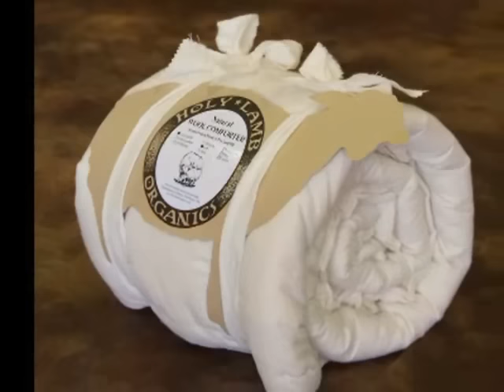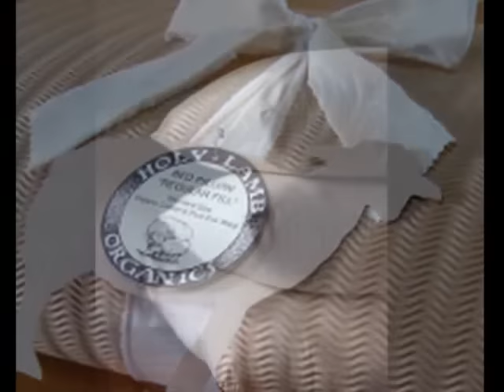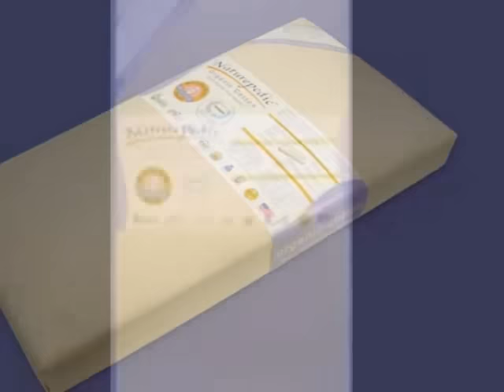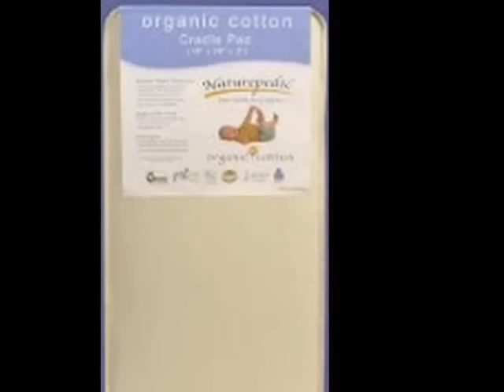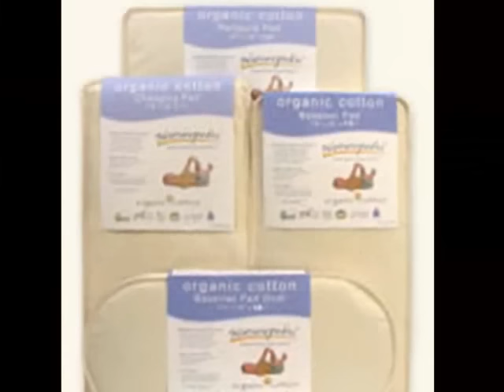Toddler Bedding Express Organic Bedding Crib & Beyond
offers 100% Certified Organic Bedding.  View picture clips of our organic cotton and eco friendly wool products. Mattresses, comforters, sheets, pillows, waterproof pads etc. Low prices for Top Quality & Free S&H, Express service.